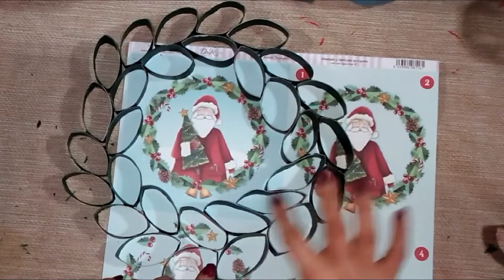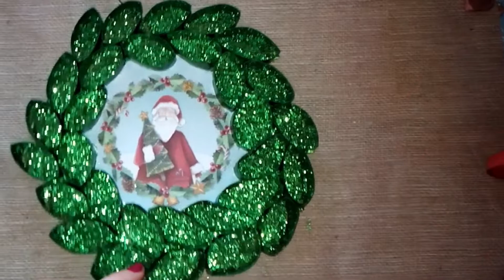CORONA de NAVIDAD con material RECICLADO | Adorno navideño dayka trade 2018 | DECORACIÓN NAVIDAD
En el vídeo de hoy os traigo una corona casera, ideal para nuestra decoración navideña, con material reciclado como son tubos de los rollos de papel higiénico, y lo más bonito el papa noel de la colección de navidad dayka trade 2018. Espero que os guste tanto como a mí !!! Feliz Navidad, y nos vemos en el próximo vídeo !!!

-Mi facebook : Buscame como Detalles Yolanda